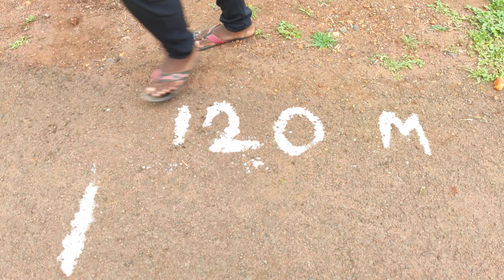2nd prize konnura Kubota 4 trolley competition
TRACOTAR hani